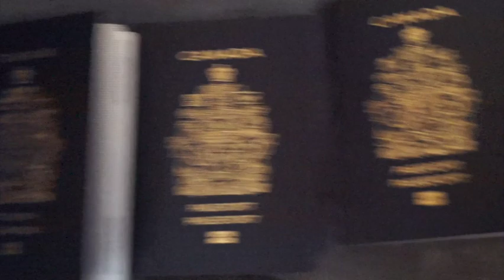Mama and Maicko Received their Canadian Passport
We are now 5 Canadian !